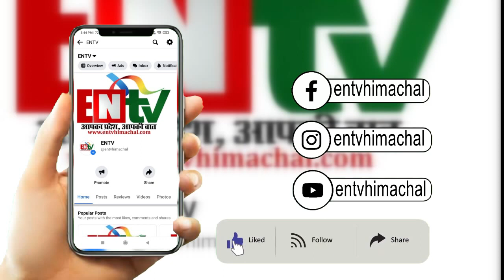डॉ राजीव बिंदल के हाथों में हिमाचल बीजेपी की कमान